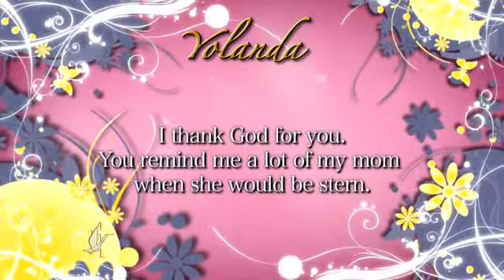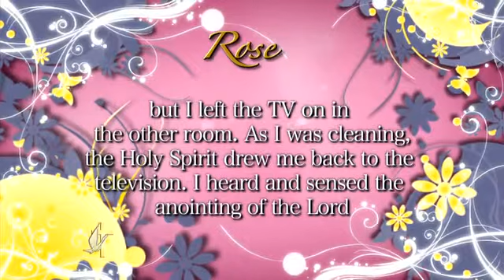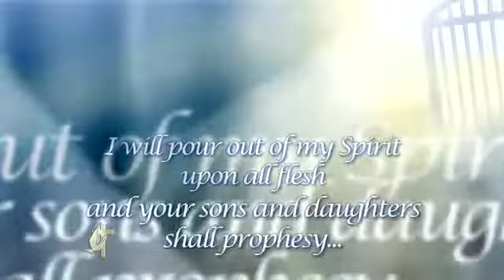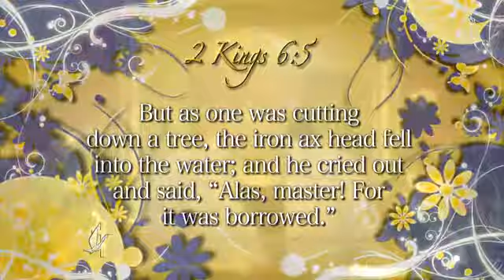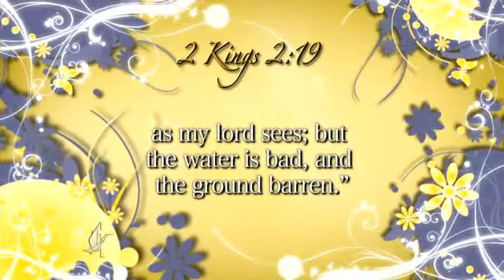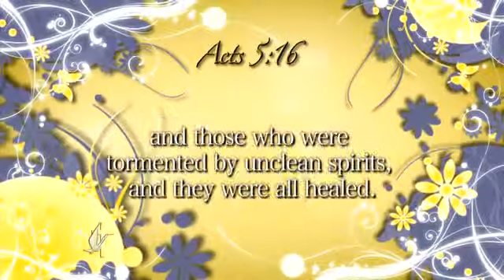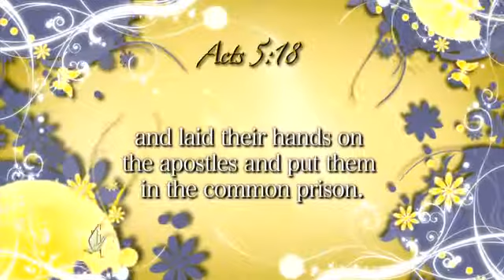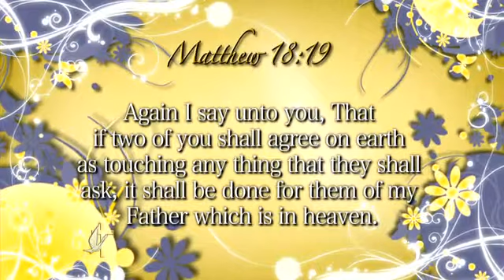The Prophetic Whisper with Quilla Nash 2015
Aquilla Nash is called to the office of Prophetess, with a ministry that has stood the test of time as she has ministered concerning world events, major changes in the Church, wisdom and direction to those in leadership positions. Spiritual wisdom and accuracy are the trademarks of this powerful ministry. Drawing upon more than four decades of walking in the power of the Holy Spirit, Aquilla ministers to her audience through the gift of prophecy, the word of knowledge and gifts of healing and miracles. Special guests and testimonies of a ‘Rhema’ Word are a vital part of the program. ‘The Prophetic Whisper’ is based upon the fact that God is still speaking to believers today
aquilla nash prophetess,
the prophetic whisper,
the prophetic whisper aquilla nash,
the prophetic whisper with aquilla nash,